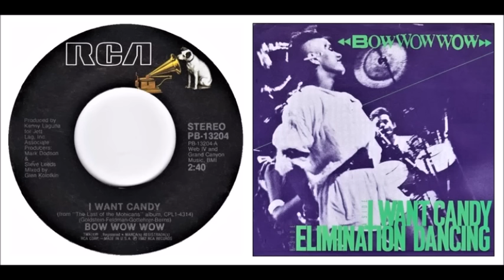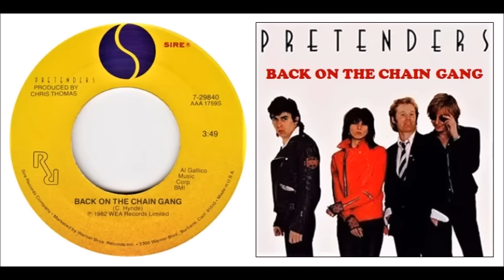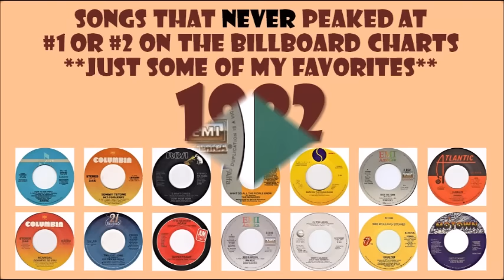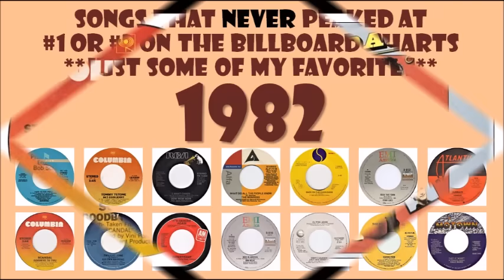𝟏𝟗𝟖𝟐 - 𝟏𝟒 𝐬𝐨𝐧𝐠𝐬 𝐭𝐡𝐚𝐭 𝐧𝐞𝐯𝐞𝐫 𝐦𝐚𝐝𝐞 #𝟏 𝐨𝐫 #𝟐 - just some of my favorites.